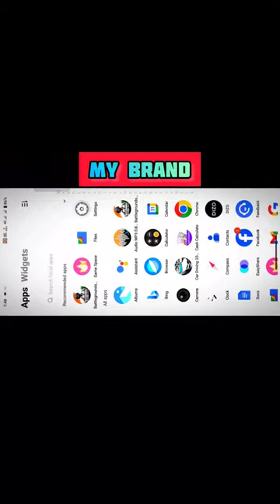my brand 😍🤩🥰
@VIPGP,3

@vipgp3 @kani gaming @kaash Plays @JONTHAN GAMING @Ghatak Gaming @NeonXPawon @Daynamo Gaming @MrBeast Gaming @AJAY 2.0 @GameXpro @Fatih GAMING @Payal Gaming @Unq Gamer @Panda Gaming

CREDITBY_________

@vipgp3 @kani Gaming @kaash Plays @JONATHAN GAMING @Ghatak Gaming @NeonXPawan @Dynamo Gaming @MrBeast Gaming @AJAY 2.0 @AJAY 2.0 @GameXpro @Fatih GAMING

vip gp,3 LIVE FANS
kani gaming LIVE FANS
JONATHAN LIVE FANS
@kani gaming

YouTube search
kani lite fans
jonathan lite fans mono kite fighter
nikku
Periodic table
65 trailer
aamij je tomer sudhu je tomer
andha hai kya laude
animals attacking other animals hd are you missing old free fire

Arg vs France 2022
Arjun x vlogs
lite fans, jonathan new clutch 2023
bewafa stutus sad
bgmi potato graphics